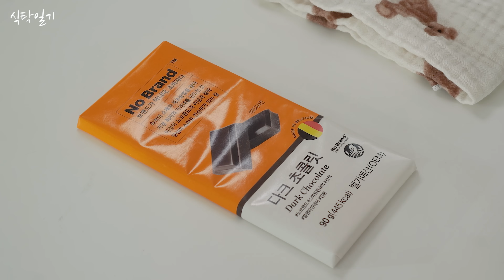쩍쩍 깨먹는 재미~! (3분 준비끝! 먹다 남은 바나나로 맛있는 간식 만들기, No 밀가루 디저트, Leftover Banana Recipe, Chocolate Brownies)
3분 준비 끝!

[재료]
바나나 1개
계란 1개

그릭 요거트
다크초콜릿 또는 코팅용 초콜릿 30g

( 잘 익은 바나나를 사용해 주세요)